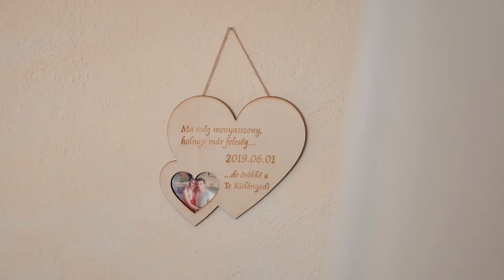Farkas Márk vőfély - Szabina és Zsolti 2021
Farkas Márk vőfély - Szabina és Zsolti 2021 Kémer